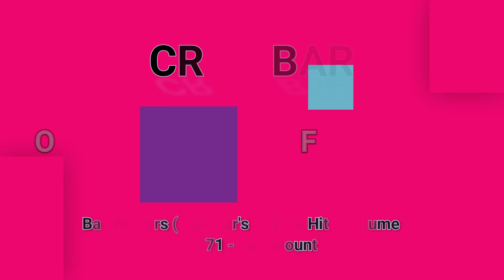CROWBAR-Oh What a Feeling (full vinyl lp version)